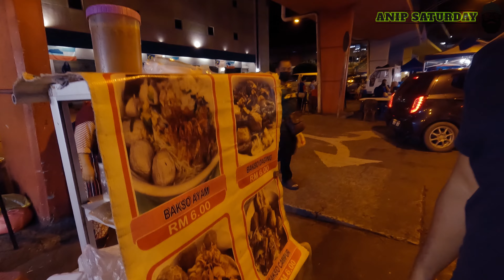Pelbagai durian King King semuanya . Segama bawah Jambatan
Hot spot pelancong luar negara dari korea selatan dan china untuk makan buah-buahan tempatan terutamanya Durian.